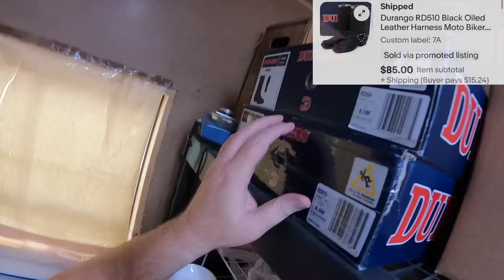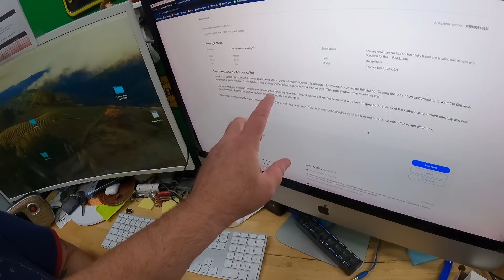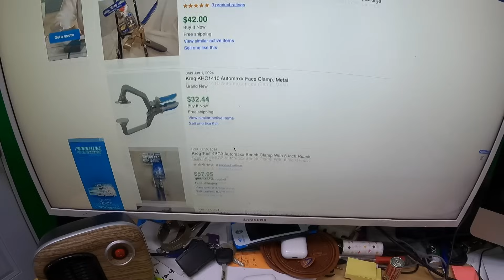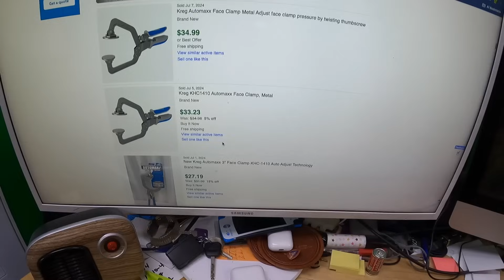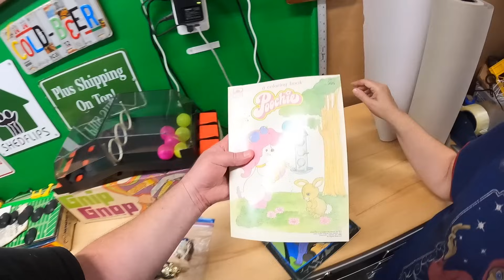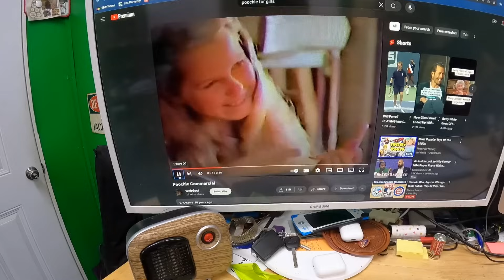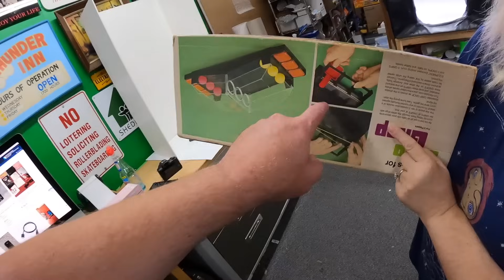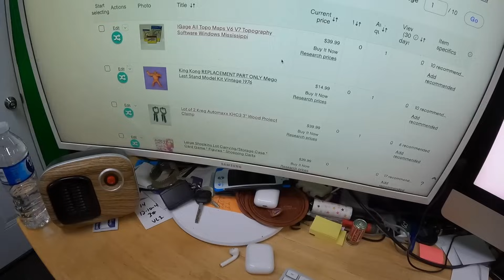TWO YEARS LATER - We finally sold the last one!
Our eBay Store:
Link to Jadens (The printer we have is the 268BT)
These are the supplies I use from Zoro, a Grainger Company.  Orders over $50 ship free.  Thank you for supporting the channel.
12x12x12 Shipping Box
12x10x4 Shipping Box
10x8x6 Shipping Box
8x6x4 Shipping Box
6x4x4 Shipping Box
Packing paper
Large Box Resizer Tool
Small Box Resizer Tool
3 Inch Desktop Tape Dispenser we use:
2 Inch Desktop Tape Dispenser we use:
7x5x4 White Fold Up Boxes:
Clear plastic zip bags (assorted sizes)
32 Gallon Clear Bags
Acrylic risers for product photography